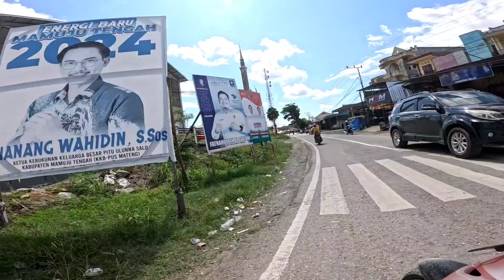IKAN KURANG DIPASAR TOPOYO BIKIN MAHAL